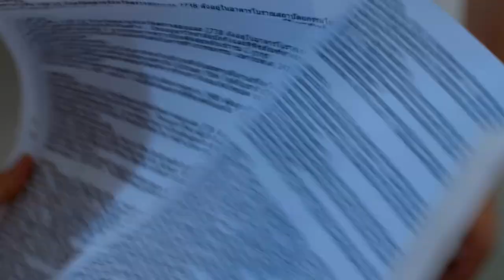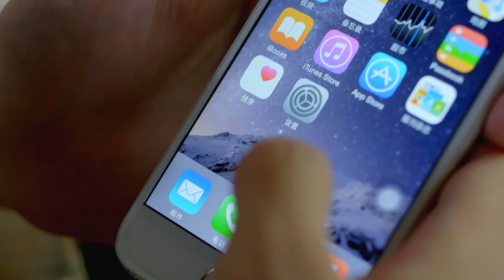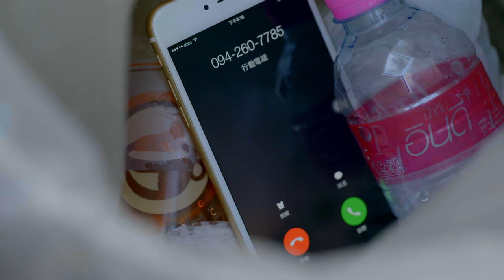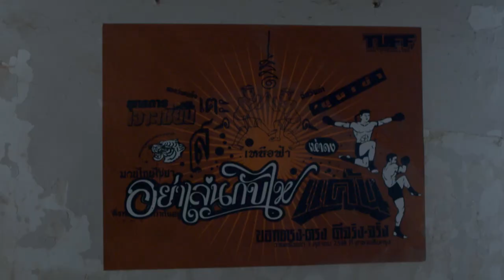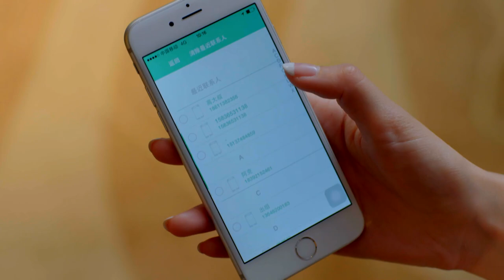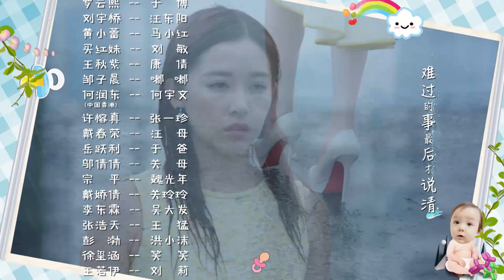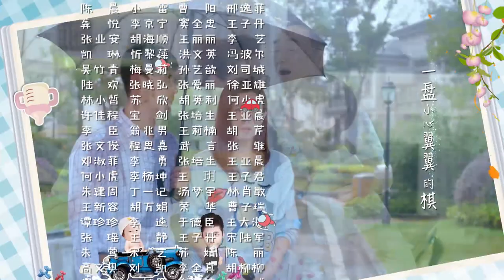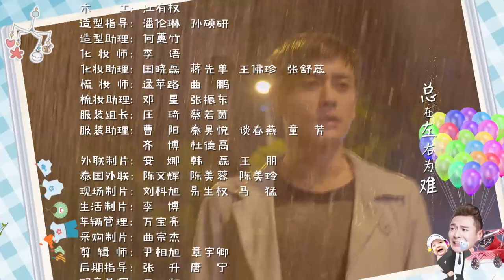[Multi-Sub]《奶爸当家》Guys With Kids 27：《长月烬明》罗云熙、黄宗泽被一个来路不明的娃捆绑在一起，搅乱了本就窘迫的生活| 罗云熙、黄宗泽| 剧盒独播剧场